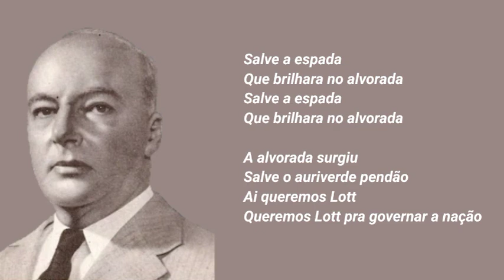Salve a Espada | Jingle de Henrique Teixeira Lott